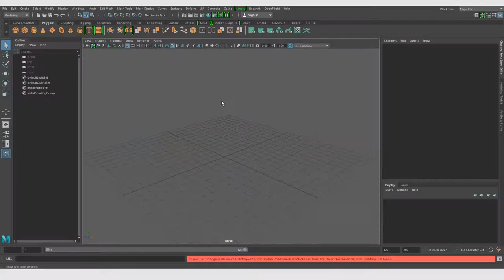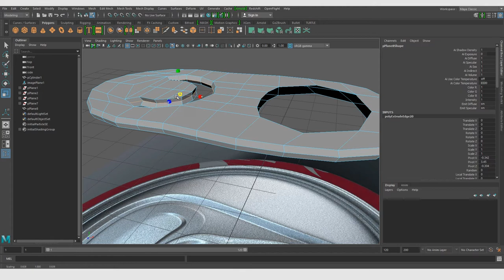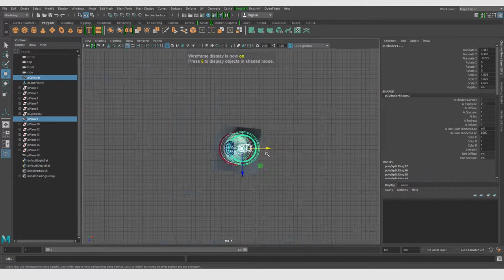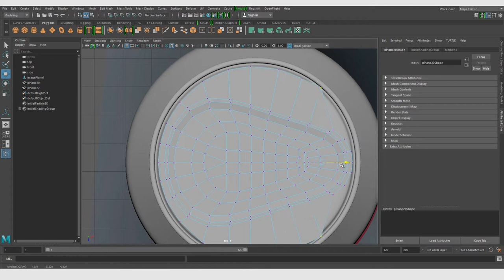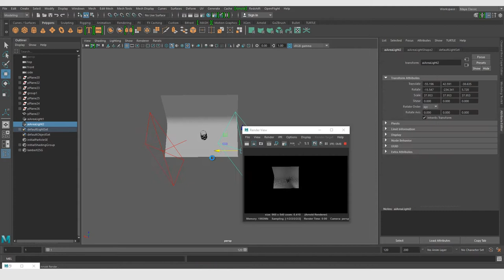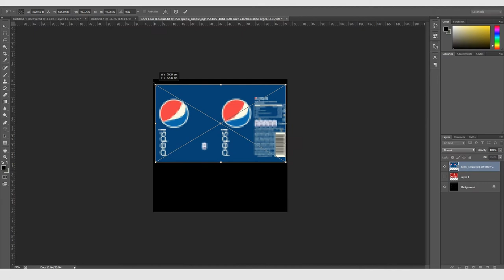AUTODESK MAYA 2017 - SODA CAN MODELLING (TIMELAPSE)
For this week, I will be sharing a timelapse of modelling a soda can in Maya 2017 with Arnold Renderer. If you may have notice, I didn't include the part where I added the condensation, This was due to my screen recorder suddenly pausing the video. I guess if you guys want me to cover on how to do that part, I will make a separate video. So let me know!

THIS ISN'T A TUTORIAL!
If you want me to make the tutorial version, just hit me up! I would be glad to :)